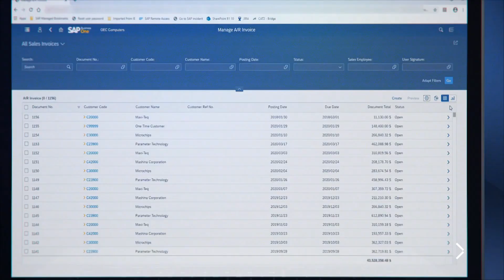WebClient ACTON IT 2023 Analysis - Análise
Administre todos os seus principais processos de negócios com uma única plataforma, o SAP Business One proporciona-lhe uma visibilidade e uma eficiência em toda a sua empresa de qualquer lugar.
Acton IT Working Business - The best run SAP